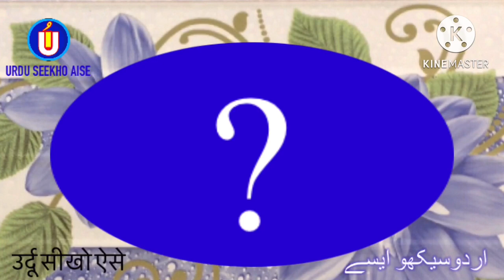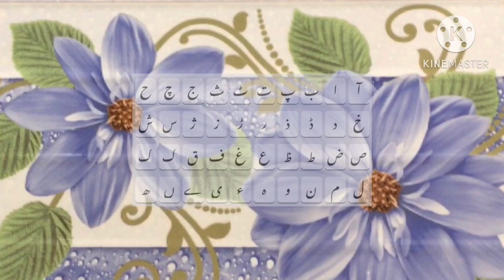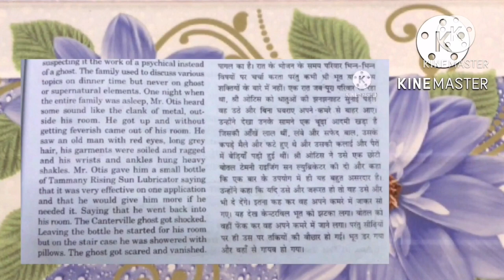How to write BARIQA in Urdu | BARIQA name meaning | BAARIQA nam ka matlab kiya hai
is video me BARIQA naam se jure in sab sawalon ka javab diya gaya hai
BARIQA kis zubaan ka Lafz hai
BARIQA ke Mayne kiya hai
BARIQA naam ka Matlab kiya hai
BARIQA me kitne Huroof hain
BARIQA English me Kaisay Likhte Hain
BARIQA Hindi me kaisey Likha jata hai
BARIQA Urdu me kaisay likha jaega